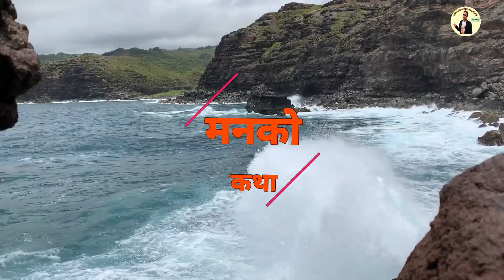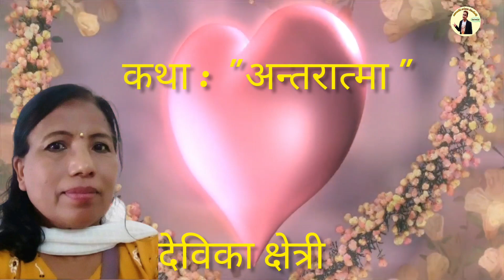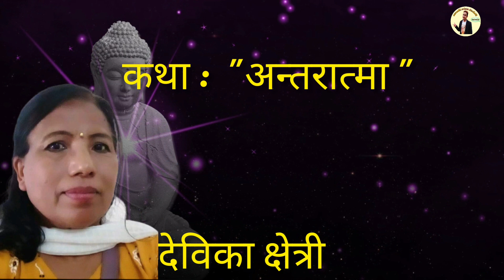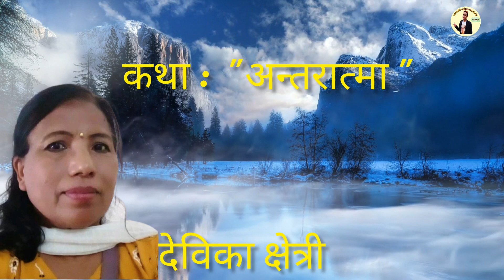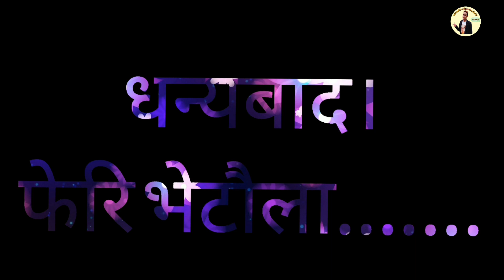मनको कथा भाग : 12 देविका क्षेत्री कृत कथा " अन्तरात्मा " Christmas 🌲🌲🌲 Special.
मनकाे कथा : प्रत्येक आईतबार साँझ 7 pm
प्रस्तोता: Mukesh muku Sharma
यस सप्ताह -" अन्तरात्मा " - देविका क्षेत्री
Christmas 🎄🎄🎄 Special.

Media Partner:( Special Thanks)
1. Voice of Mirik - Yovan Gurung
2. MIRIK ko Sero Fero -  Muskan khesang
3. Mirik Channel - Deepmilan Pradhan
4. Hamro Channel - Rojesh Thapa
5. Dainik khabar Mirik - Binod Prasai
6. Chiyabari Samachar - Manohar Sharma
7. MIRIK Pratidin - Manohar Sharma
8. Chota Tingling Express.- Manohar Sharma

For any kind of news and advertisement contact above person  .
I will provide their number .